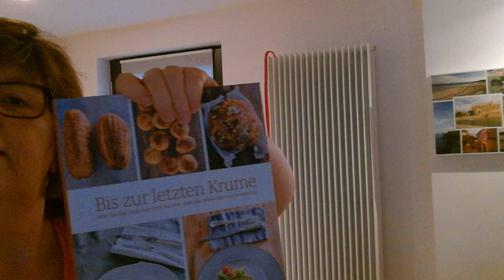Binas Welt Teil 49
Neue Twistdosen und Backbuch